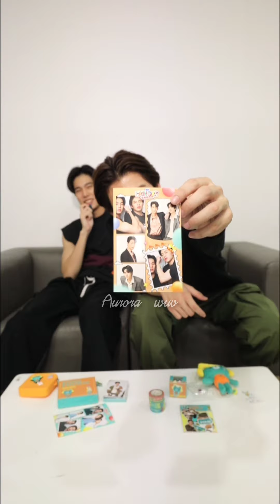(PondPhuwin) 230920 인스타 라이브 IG Live [ Greeting JoongDunk ]